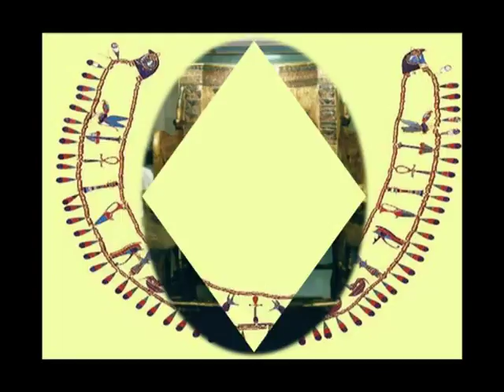Comoara lui Tutankhamun 3